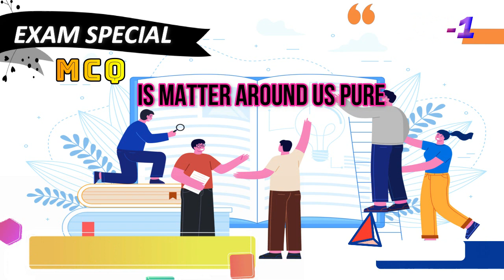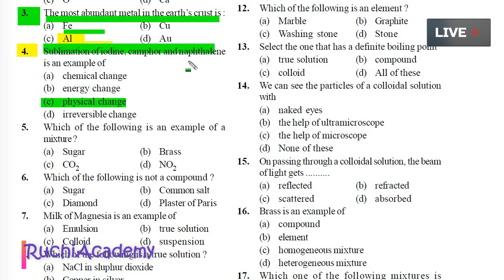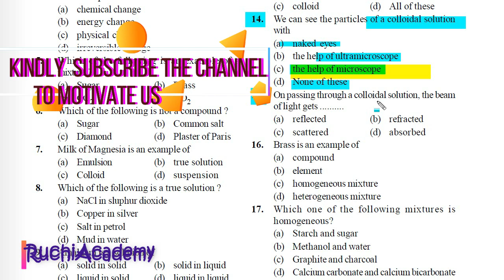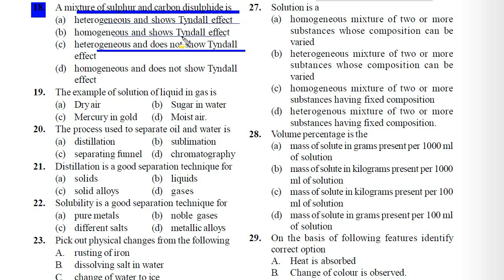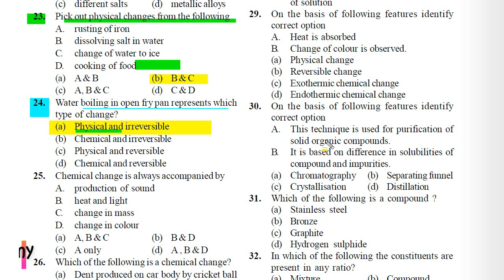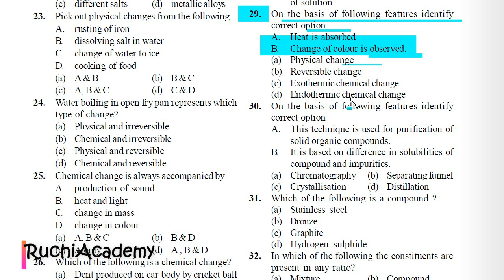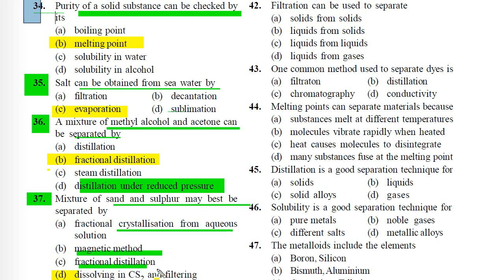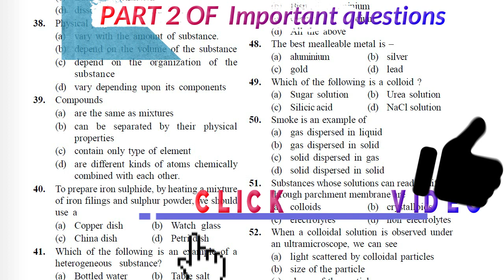CLASS 9 MCQ IS MATTER AROUND US PURE FULL CHAPTER important questions CBSE SCIENCE |chemistry|ntse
Chemistry Online Mock Tests based on different Olympiad Exams
SPECIAL MCQ FOR EXAM PREPARATION  part 1  Is Matter around us pure   Class 9 Science   Chapter 2 Explanation   Imp Questions and Answers.  NCERT Class 9 Chemistry Chapter 2  Explanation and Question Answers. click linl:

This video is also perfect if you want to revise the  before exams.
FOR EXAM SPECIAL MCQ AND SOLVED QUESTIONS VISIT PLAYLIST LINK GIVEN BELOW😊😊😊😊
click the link for lighting fire in you !!!
for exam special mcq and important question 😊😊

👇👇  fun education
 to score high marks  :-)

cbse class    entrance exam    ncert books   exams 2019  Is Matter around us pure    class 9 chemistry    chemistry class 9  class 9 science chapter 2   explanation solutions     question answers  in hindi     ncert hindi class 9 videos  hindi class 9    class 9 science        science teacher   divya science  symbols of elements   compounds    Separation of Mixture